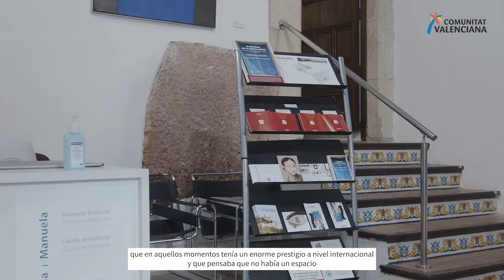Descubre Vilafamés a través de su arte en el MACVAC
¡Vilafamés tiene un encanto especial! Descubre auténticas joyas del arte en su Museu d’Art Contemporani. Visita sus exposiciones y conoce parte de la historia que envuelve al Palau del Batlle.

¿Quieres saber un poco más? ¡Dale al play y disfruta!